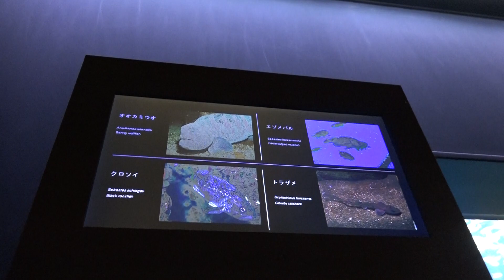クロソイ、トラザメ、オオカミウオ、エゾメバル 親潮 冷たいうみ 仙台うみの杜水族館 2019年2月2日 00054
クロソイ、トラザメ、オオカミウオ、エゾメバル
親潮 冷たいうみ
仙台うみの杜水族館
2019年2月2日